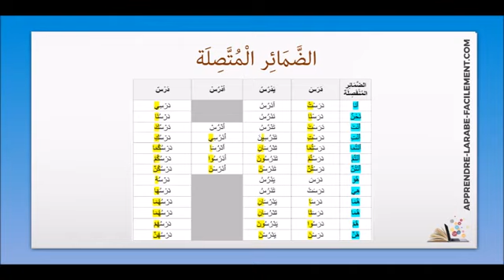Une des leÃ§ons les plus importante de votre Ã©tude 20 30